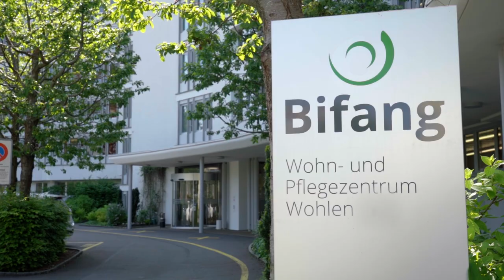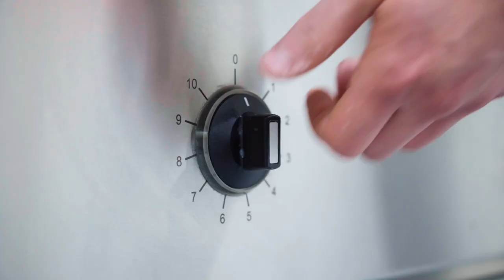Koch/Köchin EFZ im Bifang Wohn- und Pflegezentrum | Lehrstellenvideo | Yousty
Ein Einblick in den Alltag einer Lehrstelle bei der Bifang Wohn- und Pflegezentrum Wohlen

Als Koch oder Köchin EFZ zauberst du herrliche Gerichte und verwöhnst deine Gäste mit kulinarischen Köstlichkeiten. Interessiert? Schau dir unbedingt das Video an.

Das Bifang Wohn- und Pflegezentrum Wohlen in eigenen Worten: «Wir achten alle Bewohner und Mitarbeiter in ihrer Einzigartigkeit. Wir kennen und akzeptieren die persönlichen Wertvorstellungen und Bedürfnisse und begegnen einander vertrauensvoll und offen.»

Ihr wollt mehr über eine Ausbildung beim Bifang Wohn- und Pflegezentrum Wohlen erfahren? Hier gibt es mehr Informationen: Das Besondere an yousty.ch ist, dass du neben allen wichtigen Informationen und Tipps zu den Berufen, freien Lehrstellen und dem Bewerbungsprozess Einblicke in ein Unternehmen bekommst. Bei Yousty kannst du online schnuppern!